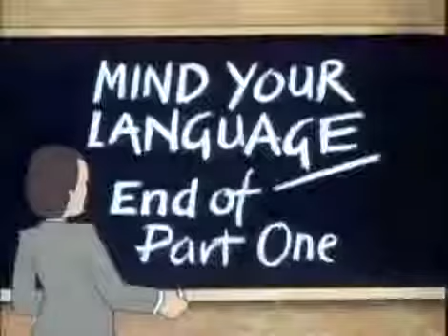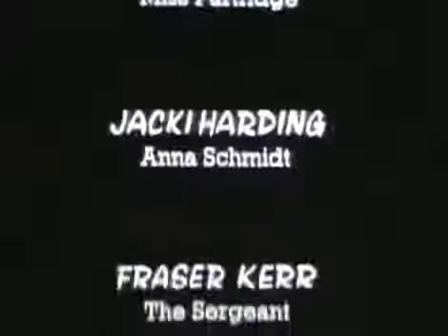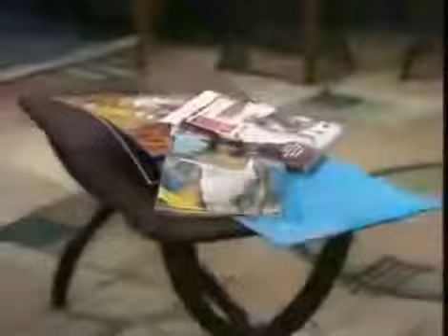Mind Your Language Season 2 Episode 6 A Hard Day's Night Eng Subs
This is one of the best and forth episode of classic Mind Your Language Season 1. In this Episode Ranjeet, Giovanni and Sam met Sid the Mind Your Language caretaker in cafe and decided to learn.

Most funny & enjoyable British comedy tv serial. Hope you will enjoy it & share with others. A tribute to one of the Best Sitcom of All time, Barry Evan and his Team.

In Mind Your Language Season 2 Episode 5 with English Subs video Mr. Brown entered class when Ali and Ranjit was fighting over some heated debate. Both Funny Ali Nadim and Ranjit were about.